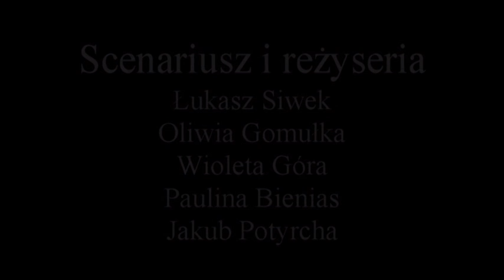Projekt Równać Szanse Bukowiec 2015 - #1 ZWIASTUN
WŁĄCZAMY NAJLEPSZĄ JAKOŚĆ - 480 p

Projekt "Wznieś się ponad chmury" w Programie Równać Szanse finansowany przez PAFW administrowany przez PFDiM , realizowany w Bukowcu Lubuskim.

Celem projektu jest wzmacnianie i odkrywanie wśród młodzieży własnego ja, wyrażanie siebie, swoich pomysłów, odkrywanie własnego sukcesu, a także rozwijanie sprawności w planowaniu, poprzez działania z kamerą i obiektywem zmierzające do nakręcenia filmu fabularnego opartego na ich problemach.

Zwiastun powstał podczas warsztatów filmowych w ramach projektu . Jest to pierwszy efekt pracy młodych ludzi z Bukowca i okolic.